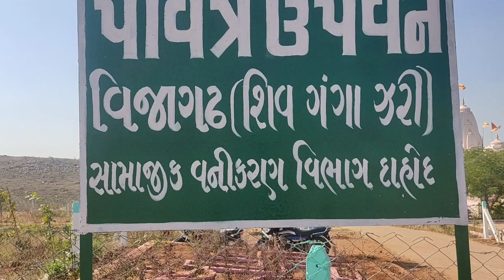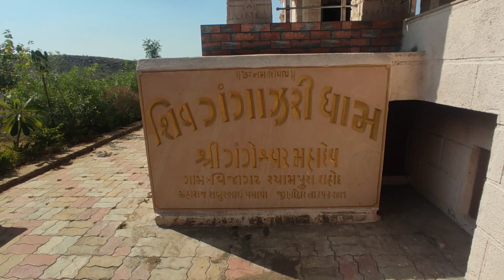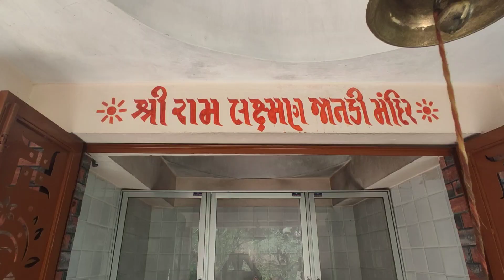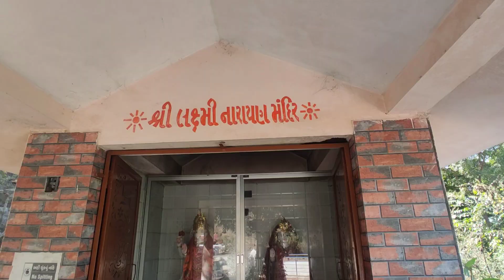Shree Shiv Gangajhari Mahadev Mandir/ Vijagadh/ Nani Kharaj/ Dahod/